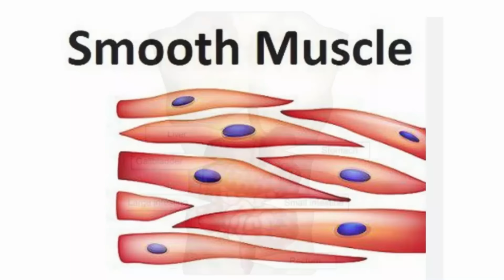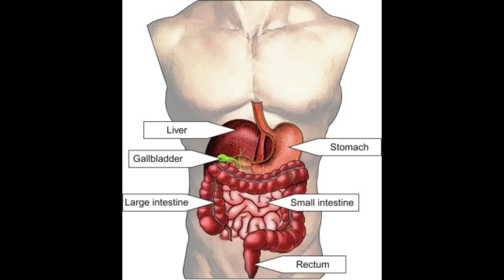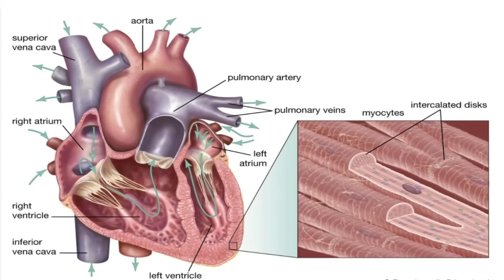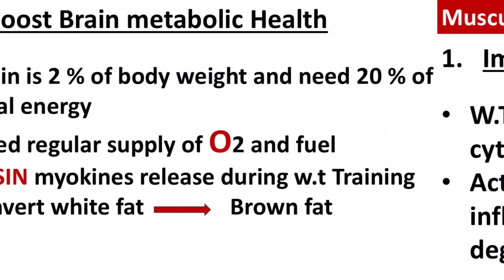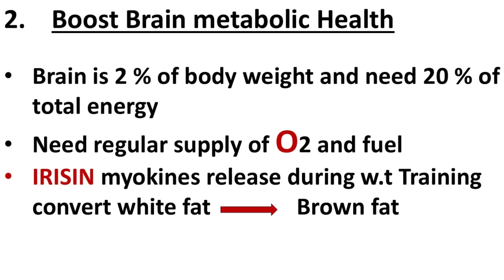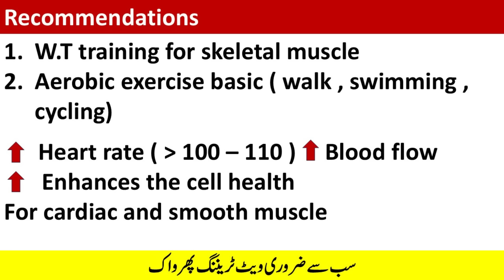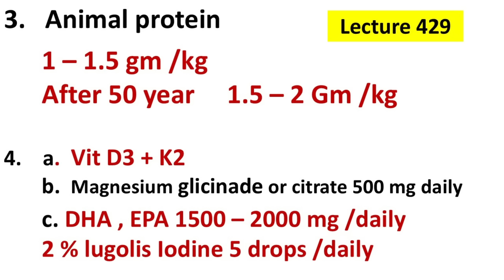Stronger Muscles, Sharper Mind: The Science Explained | lecture 455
"Muscle health aur brain function ka mazboot talluq jaaniye!"
Video Links